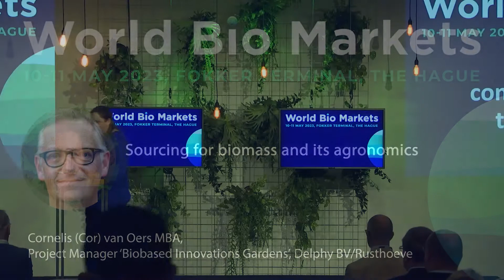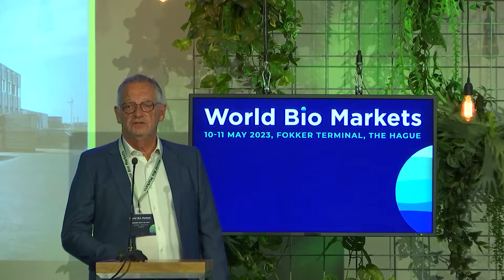Sourcing for biomass and its agronomics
A presentation by Cornelis (Cor) van Oers MBA, Project Manager ‘Biobased Innovations Gardens’, Delphy BV/Rusthoeve at World Bio Markets 2023